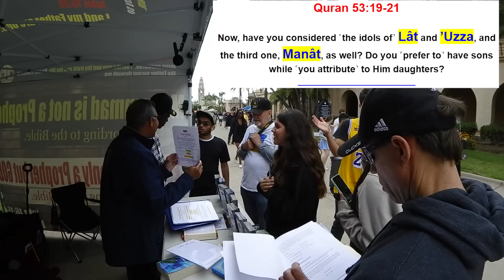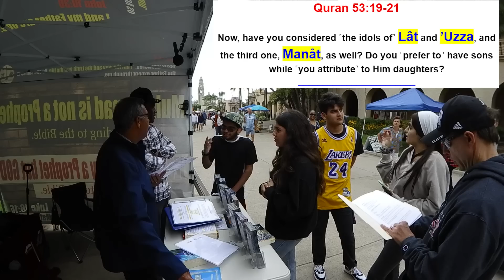Girls and boys enjoying the argument over “Muhammad is equal to Allah”/Balboa Park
Girls and boys enjoying the argument over
“Muhammad is equal to Allah”/Balboa Park

In this video, a group of friends came to our booth to discuss about Islam. They started arguing when they saw the flyers saying, “Muhammad is equal to Allah”. We had a lengthy discussion over the same topic, in which I kept proving them that Muhammad and Allah are the same and they kept denying this truth. However, they seemed to have been enjoying the argument so much.

Like every other Muslim, they were unwilling to accept the truth. I gave them so much more knowledge about Islam, Quran, and the character of Muhammad, that they never heard about, before, and they were so shocked to hear the truth about Islam and Muhammad.